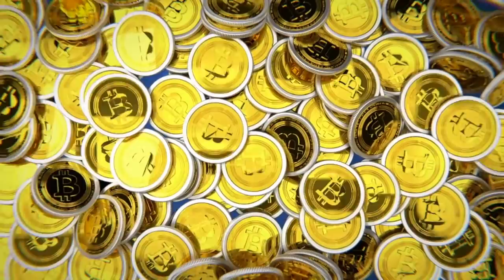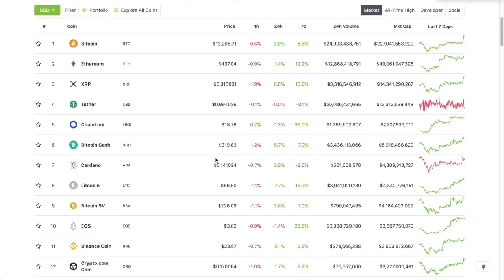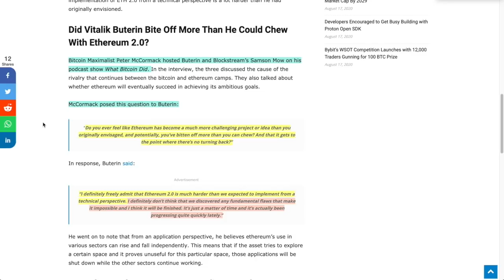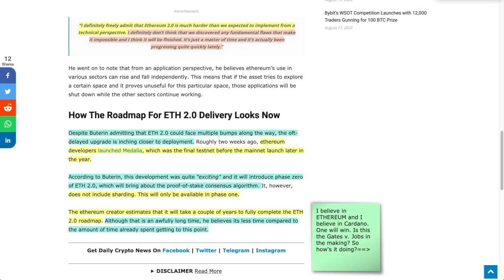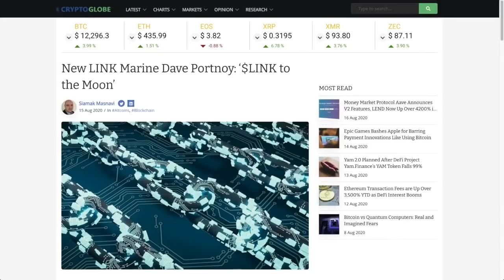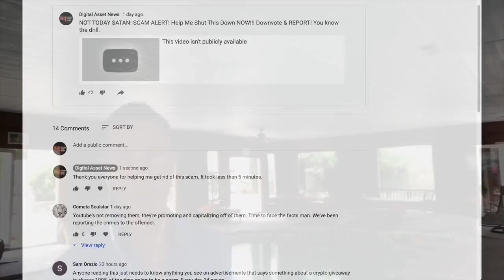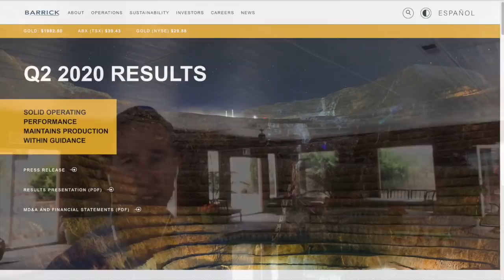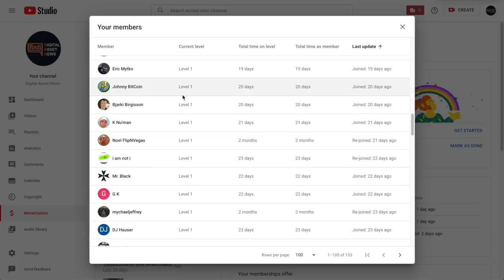Ethereum 2.0 vs. Cardano is 1980's Microsoft vs. Apple. Is HISTORY REPEATING? Ethereum 2.0 Testnet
►The more things change, the more they stay the same. Is Ethereum's rush to POS and ETH 2.0 the race between itself and Cardano? Will it work?

0:00 - Market Recap | Topics Overview
3:41 - Ethereum 2.0 vs. Cardano. Vitalik says "It's TOUGH"
8:19 - Ethereum 2.0 TESTNET CRASH
11:06 - David Portney is a LINK MARINE
14:24 - Q of the Day - Warren Buffet

●▬▬▬▬▬▬▬▬▬▬▬CRYPTO ESSENTIALS▬▬▬▬▬▬▬▬▬▬▬▬▬▬▬▬▬●

●▬▬▬▬▬▬▬▬▬▬▬▬▬FOLLOW D.A.N.▬▬▬▬▬▬▬▬▬▬▬▬▬▬▬●

and/or...

●▬▬▬▬▬▬▬▬▬▬▬▬▬▬AUDIO TRACKS▬▬▬▬▬▬▬▬▬▬▬▬▬▬●

●▬▬▬▬▬▬▬▬▬▬▬▬▬▬VIDEO TOOLS▬▬▬▬▬▬▬▬▬▬▬▬▬▬●

●▬▬▬▬▬▬▬▬▬▬▬▬▬EXIT STRATEGIES▬▬▬▬▬▬▬▬▬▬▬▬▬▬▬●

●▬▬▬▬▬▬▬▬▬▬▬▬RECOMMENDATIONS▬▬▬▬▬▬▬▬▬▬▬▬▬▬▬▬●